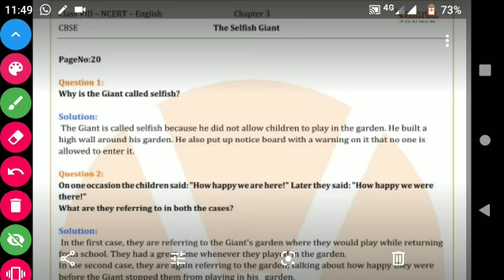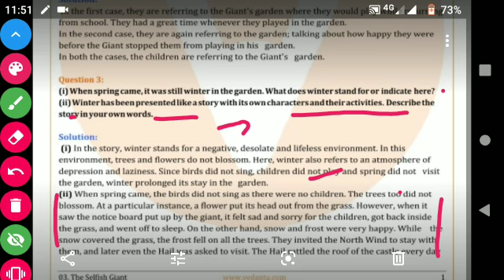July 8, 2020